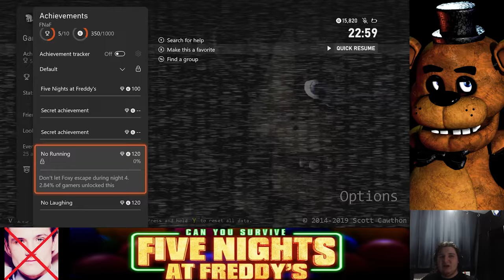Five Nights At Freddy's - Episode 2: Stuck On This Very Night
We delve deeper into the chilling atmosphere of Freddy Fazbear's Pizza. Join us as we try and navigate the terrifying difficulties of Night 4, where the stakes are higher and the animatronics are more unpredictable than ever. Will our protagonist survive the night eventually, or will they succumb to the horrors lurking in the shadows until the next episode? Tune in to witness the suspense unfold.

The 4th Night is absolutely nearly impossible for me, so much so that Foxy is always being a dumb pirate he is and decides to scare me whenever he wants, in addition to Chica always being in the same room as Freddy (because she secretly loves him here) and Bonnie always hiding in his favourite closet.

Funny moments:
27:22 - Foxy DOES Come Back
32:14 - Safe From The FNAF Boys
35:54 - Open Door, HELLO FOXY
38:35 - Good Burp
39:22 - 69% & Someone’s Here!!!
48:12 - Foxy AGAIN
50:34 - Night 4 Sucks & Are You Gonna Run Foxy?
56:18 - Rare Jumpscare
1:04:40 - CAN’T DO IT
1:13:52 - CANT’T PASS NIGHT 4 AT ALL
1:15:56 - FINALLY FINISHED NIGHT 4